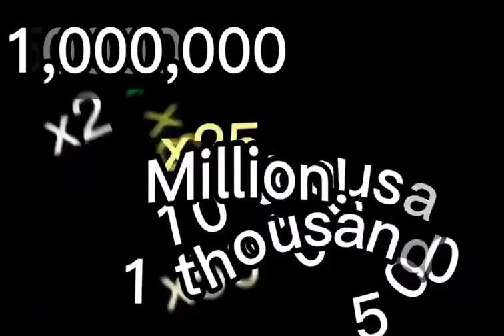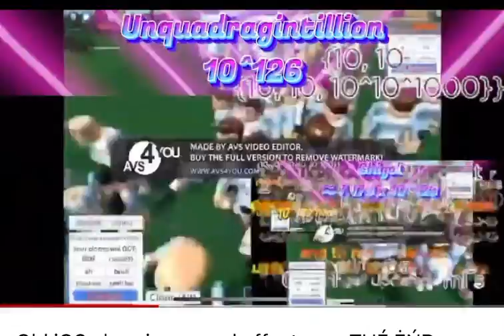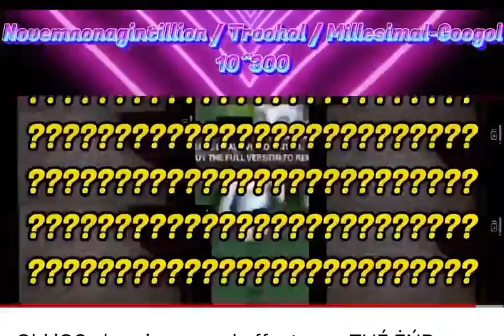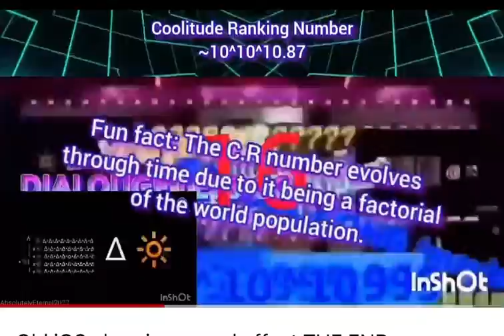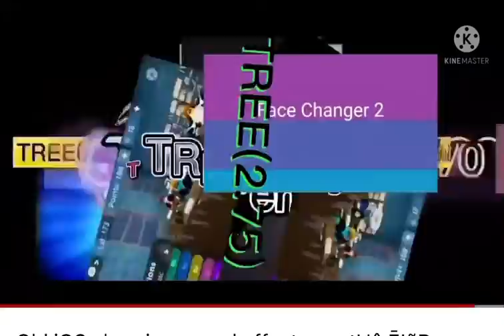Old iOS Charging Ober ThĘ èÑd TîMęS